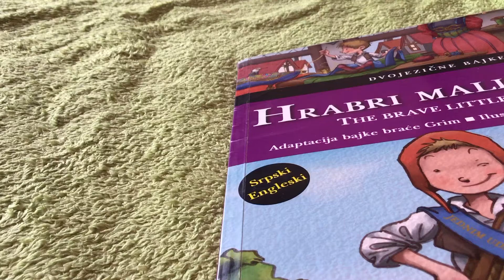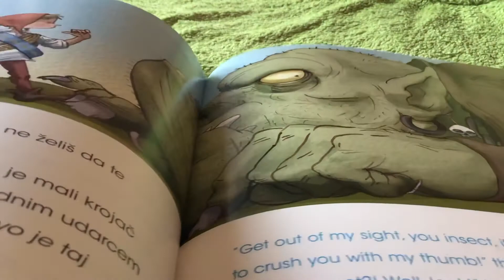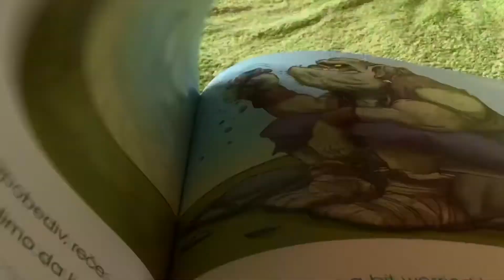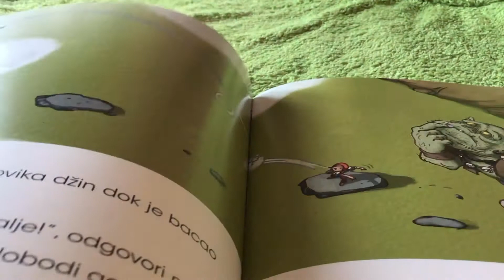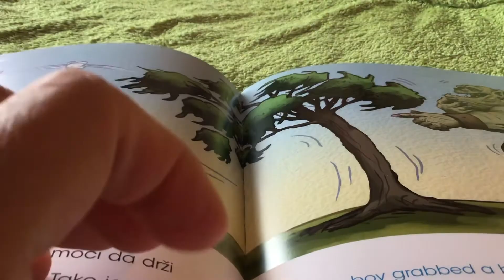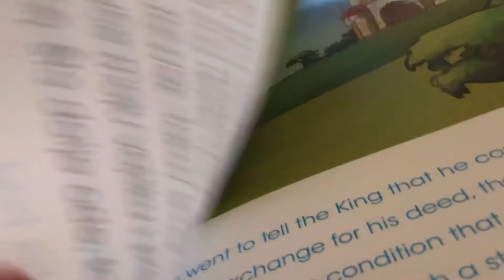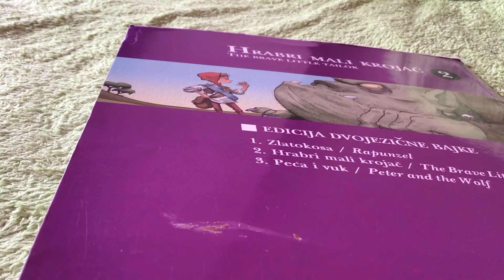“The Brave Little Tailor” - Brothers Grimm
👩‍🏫 Naši drugari koji su pohađali dvojezične radionice kažu da im jako nedostaju čitanja priča na engleskom jeziku, pa danas čitamo nešto posebno za njih!

✂️ 🧵 Priča “Hrabri mali krojač” braće Grim omiljena je brojnim generacijama i dobar je izbor za nenametljivo učenje jezika.

📚 Bajke koje su djeci poznate odličan su izbor za one mališane koji tek počinju da uče druge jezike - one čine most između maternjeg i stranog jezika upravo zbog upoznatosti sa radnjom i likovima.

📧 🎨 Javite nam utiske, a očekujemo i vaše radove! ❤️